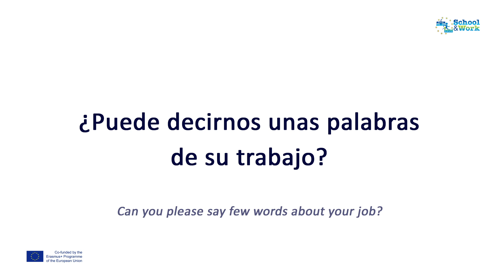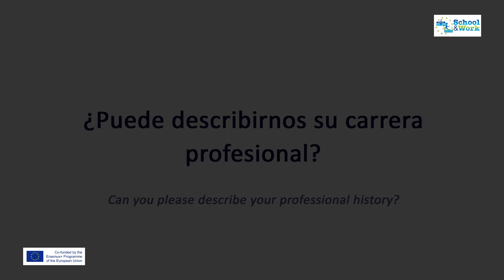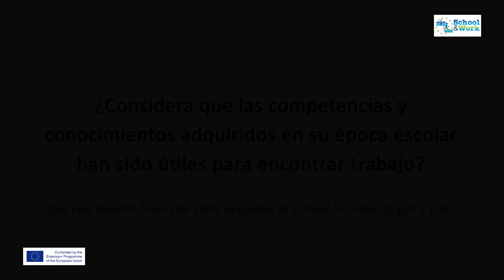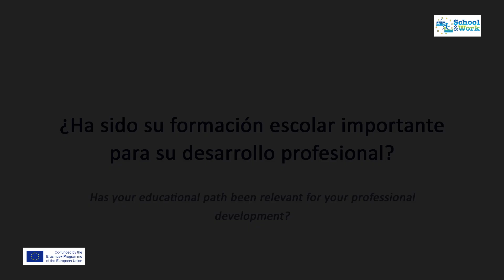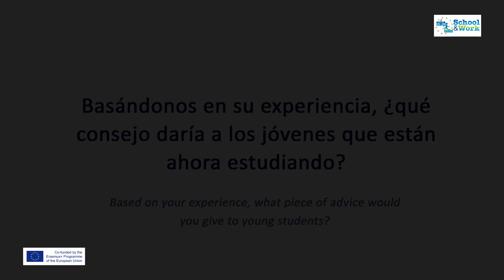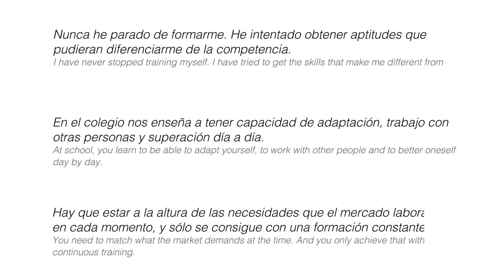A journalist in constant training - Interview with Marta Gascón, Media and Content Manager at IMASC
Marta Gascón, Media and Content Manager at IMASC, shares with CREA her experience in the world of media, and how she has the ability to adapt herself to this changing sector.